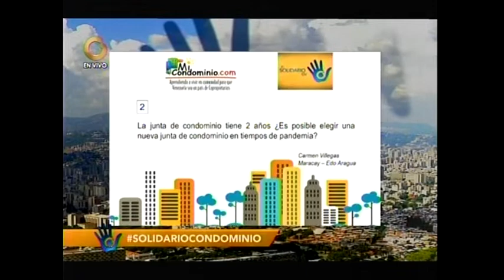¿Es posible elegir una nueva junta de condominio en tiempos de pandemia?